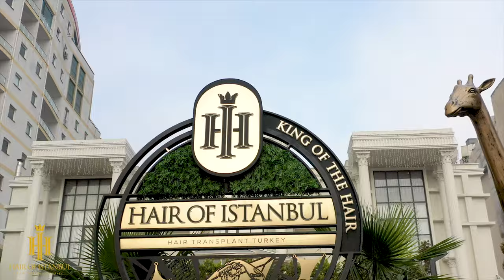Let The Experience Speak For Itself | Hair Transplant Experience